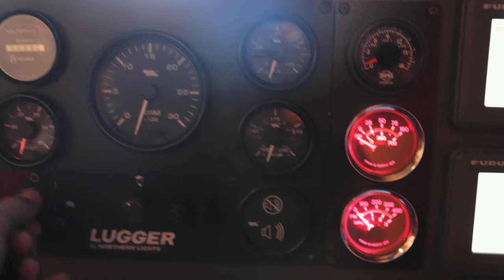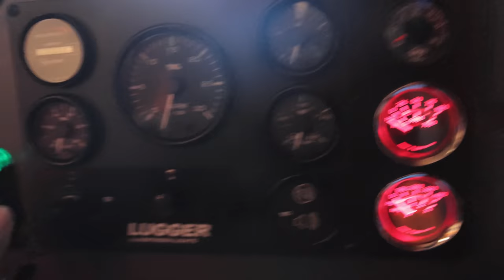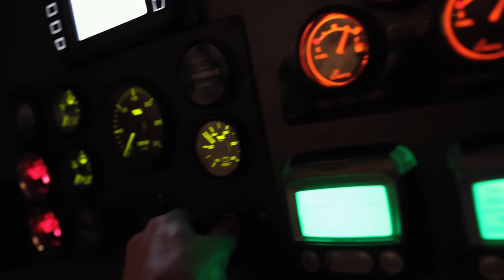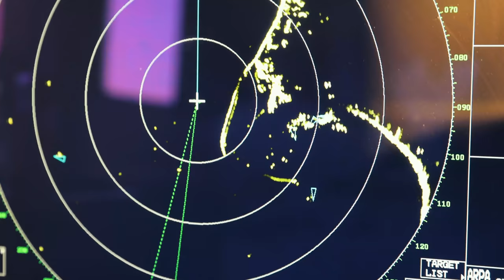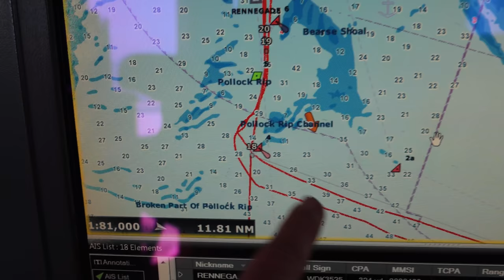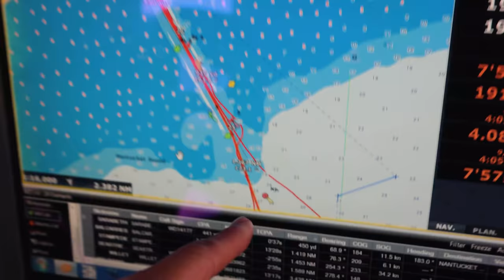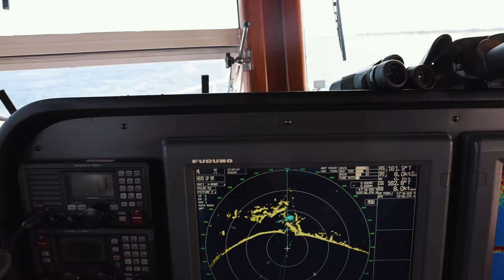UNDERWAY ALL DAY! Cruiser talk aboard our TRAWLER #157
Join us this week on @ABOARDMERMAIDMONSTER as we cruise all day up and around the Cape and down to Nantucket. We spent this last week whale watching, sand jumping and having a blast with new friends. This week we set off to spend the week on Nantucket Island. Watch as we encounter some neat sea life, come across some insanely weird currents and almost run aground on a sand bar. Braden and I also spend a good deal of time rambling on about cruising life, life problems and possible solutions. We also talk about the New Bering vessel. What do you think of the Bering? If you are new here, then welcome. We are considering upping our video output... help us get there! You can also follow us in real time on instagram! Cheers

Hemisphere
Flute Alores
Short stories
Kenji

Hard Drives